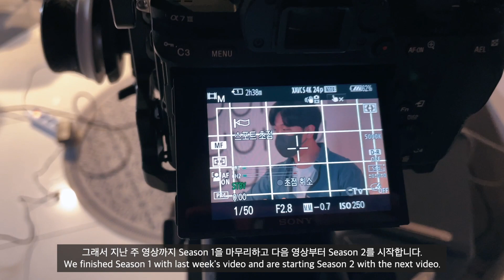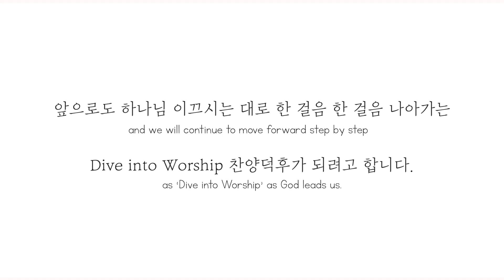VLOG #1 드릴 말씀이 있습니다…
오늘은 평소와 다르게 VLOG로 찾아왔습니다.
여러분께 드릴 말씀이 있어요…🥲

We want to tell you something. As many of you wonder how Dive into Worship team works together, we made the first VLOG for subscribers and also we have a small announcement.

[ Credit ]
Executive producer : Dive into Worship (찬양덕후)
Written by Joanne (조은빈)
Edited by Joanne (조은빈)
Narration by Joanne (조은빈)